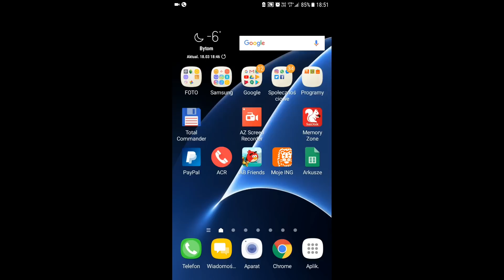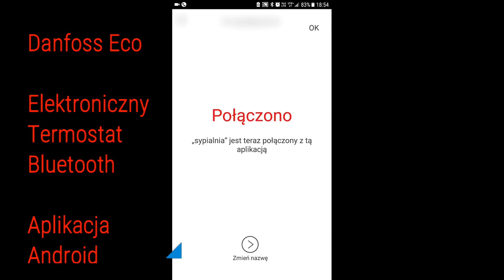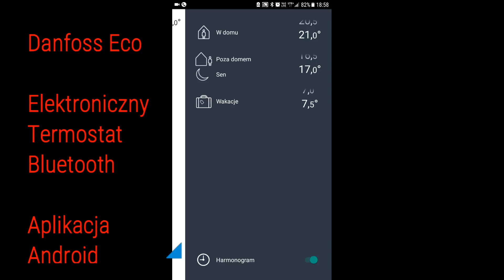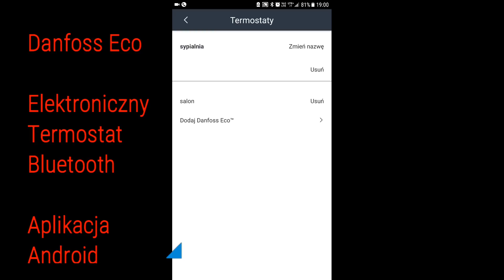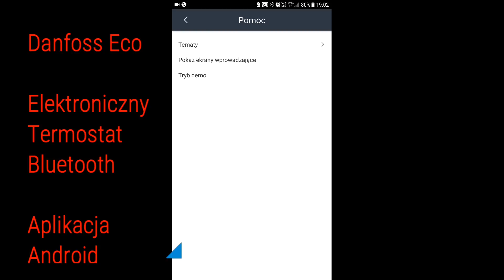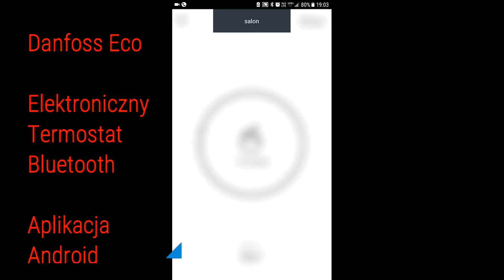Danfoss Eco™ App Android & iOS ustawienia | ForumWiedzy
Zobacz, jakie możliwości konfiguracyjne daje aplikacja Danfoss Eco do sterowania termostatami elektronicznymi do grzejników.